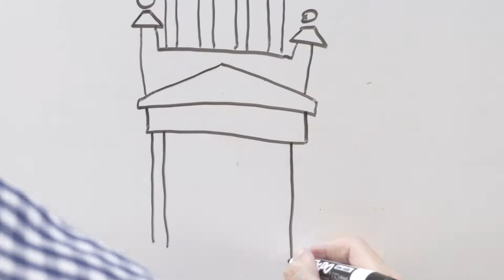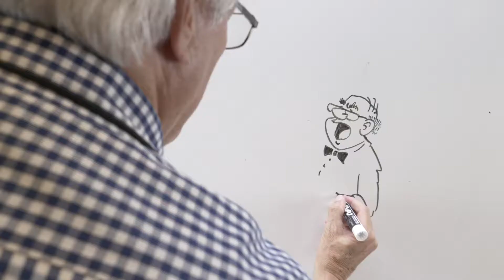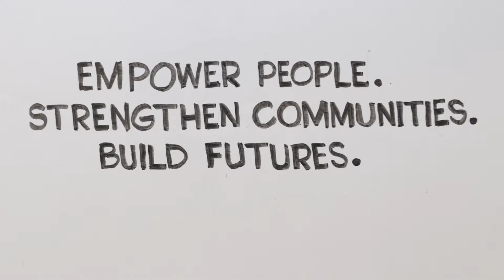Young Law Whiteboard